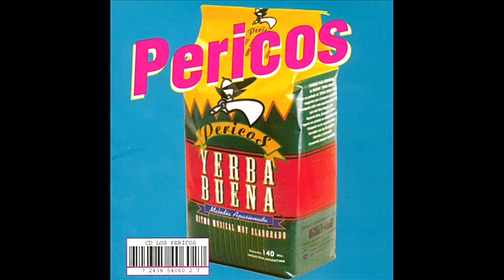14) SurfSka (Yerba Buena) - Pericos (HD)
El propósito de éste vídeo es sólo escuchar música, y no infringir con los derechos de autor.
Canción: SurfSka
Álbum: Yerba Buena

Fernando "Bahiano" Hortal (voz)
Juanchi Baleiron (guitarra y coros)
Guillermo "Willie" Valentinis (guitarra)
Gastón Gonçalves (bajo)
Ariel "Topo" Raiman (batería)
Diego "Chapa" Blanco (teclados)
Marcelo Blanco (percusión)
Horacio "Horace" Avendaño (saxo tenor)

* Miguel Ángel Tallarita (trompeta)